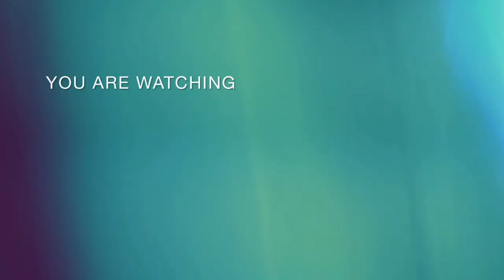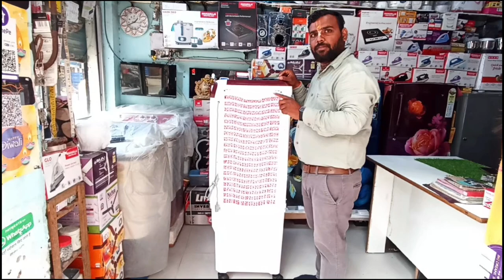Swaraj the cooling tower 🥶🥶 ll cooling tower fan 🪭🪭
you think you're cooler
Cool for the Summer song
Summer cooler
School out for summer
Best cooling fan
Phon cooling fan
Cooling tower fan
How could anyone hate the rain
Symphony tower cooler
Best cooler for home 2024
Swaraj tractor showroom